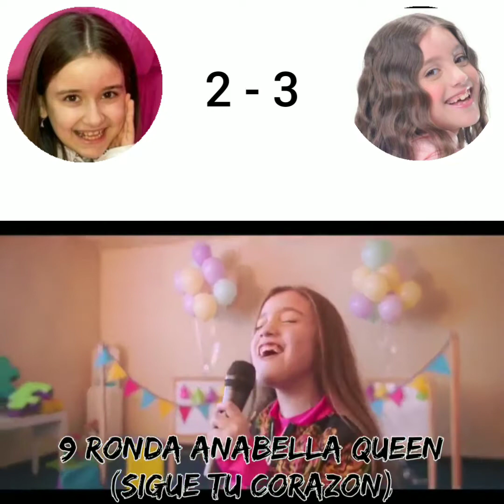Adela borș vs Anabella queen , resolviendo el vídeo de Amantes De La Música POP , mi propia votación